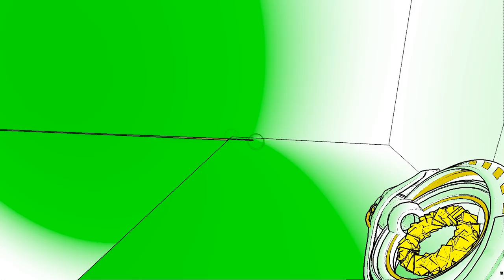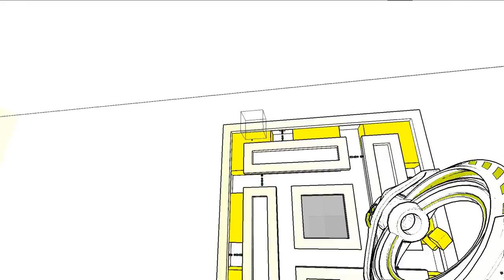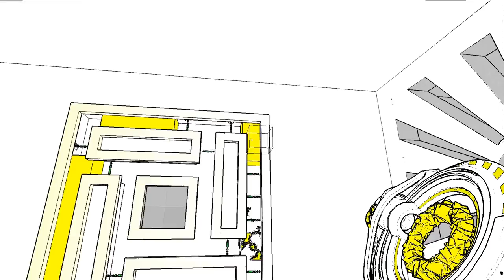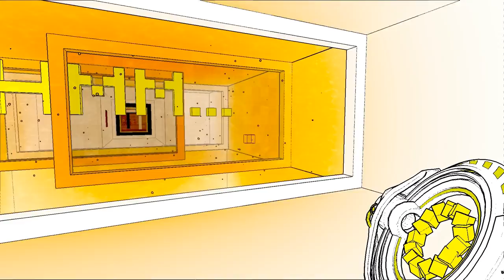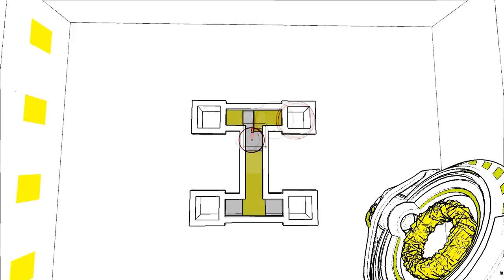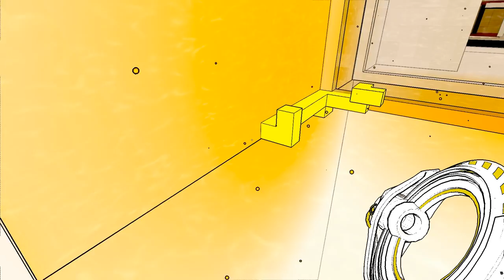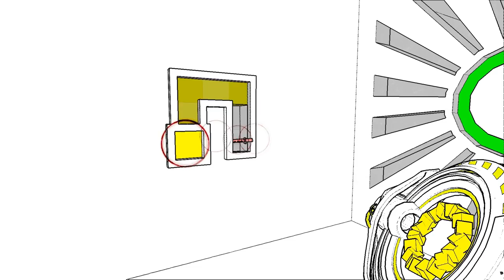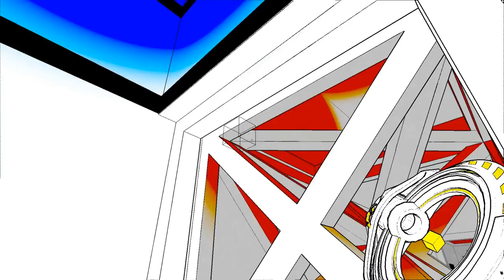Antichamber Flight School!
Still progressing!